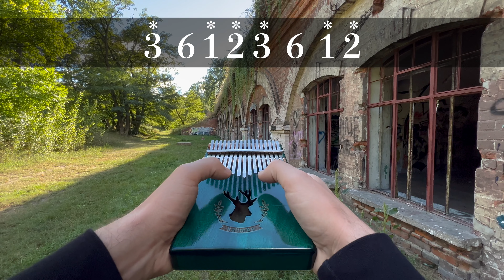Game of Thrones Theme / House of the Dragon - Kalimba Tutorial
Game of Thrones Theme (House of the Dragon) - Kalimba Tutorial (Tabs) by Kalimba Cover Music.

Your likes and comments very important for me.